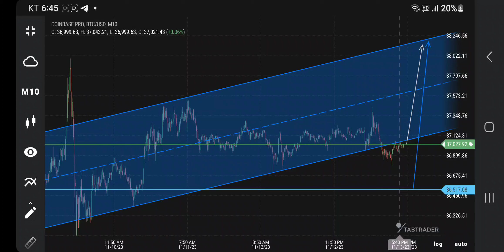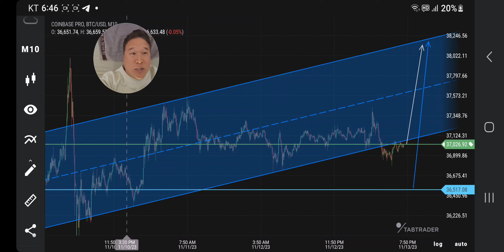URGENT REALTIME BITCOIN FORECAST